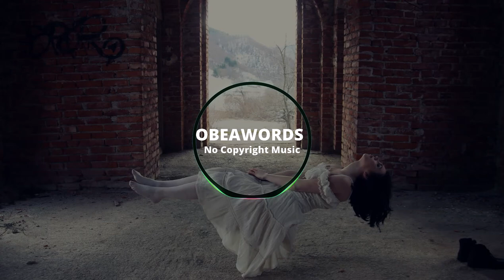(No Copyright Music)- "Dreams" | Obeawords.